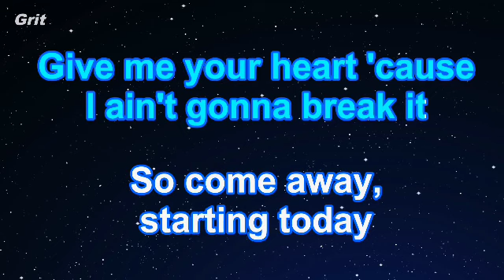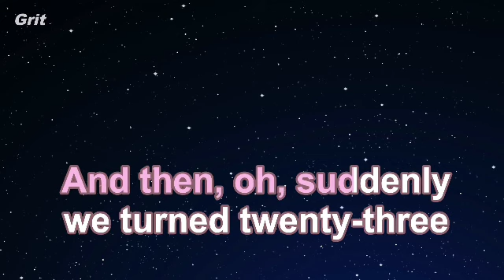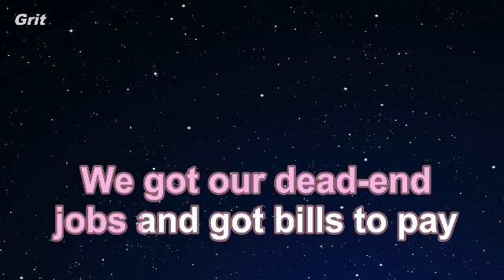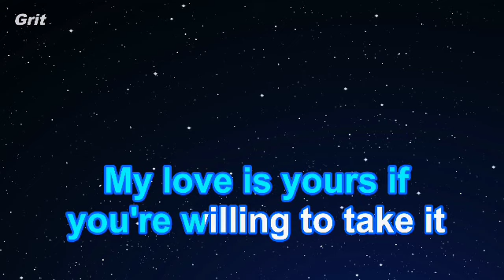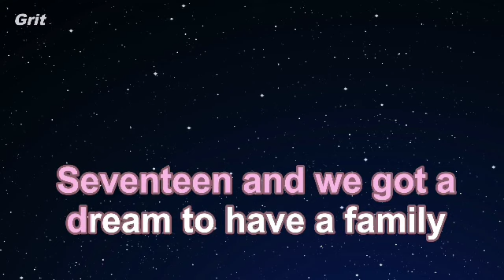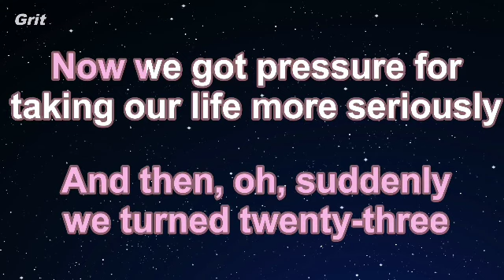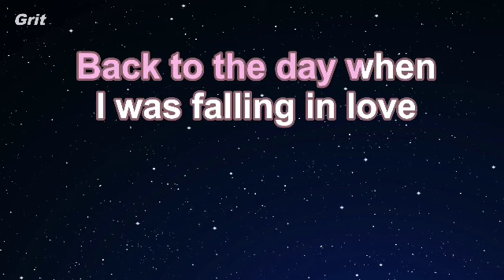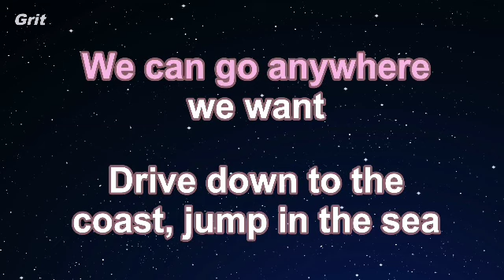13 February 2024